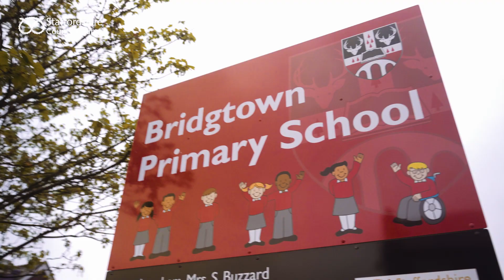Little Heroes - Bridgtown Primary School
Hear from our Little Heroes who talk about why they enjoy going to school and why it's important to be 'Here Every day Ready and On time.'